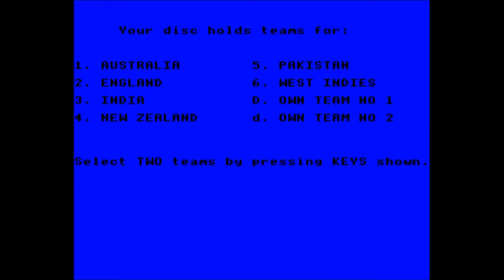Test Match for the BBC Micro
Game description:

Test Match is a cricket game.

You can have a test match or a world cup. Whatever you choose, it is up to you to choose one from six different countries or make your own team.